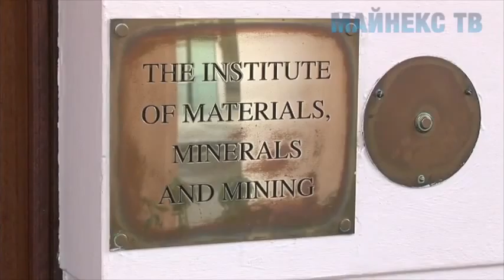Club Video IOM3 RUS